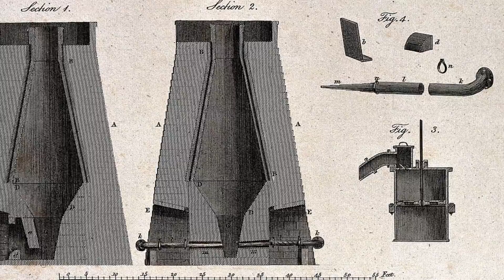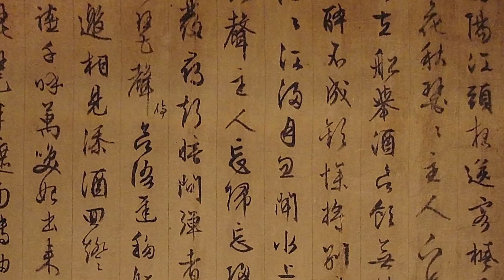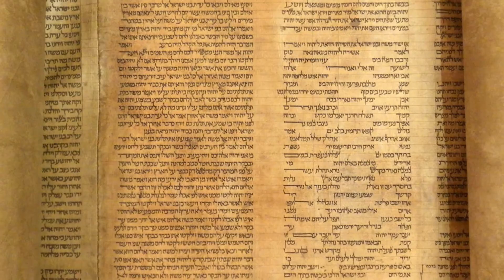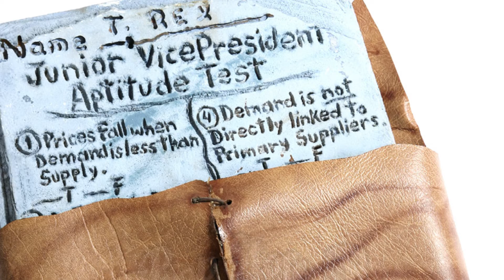Exploring Ancient Chinese Technology - Inventions That Changed the World - Ep4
Ancient Chinese Technology changed the world in a way that very few know about today.  Watch the video and learn how China's earliest inhabitants changed the world.

Inventions That Changed the World is a series that takes you back in time to study the inventions that put humanity on course to be the dominate species on this planet. We are starting with Ancient Inventions that Changed the World and moving all the way to modern times. We hope to make you think about the world around you and how these sometimes small pieces of technology affect you in your day to day life. Join us on our journey to discover the Inventions That Changed the World.

Covered in today’s video – We discuss the inventions of cast iron, the blast furnace, paper and the traction trebuchet. How did these inventions affect you and ancient history? Lets talk about it!

Inventions that Changed the World release Schedule – Monday, Wednesday and Friday.